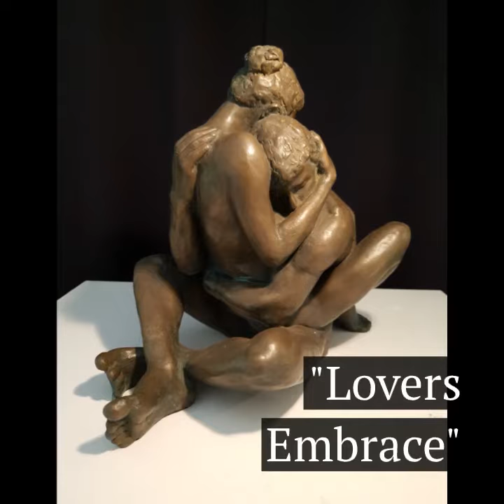Laila Bell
Zakay Gallery is proud to present bronze artist, Laila Bell.